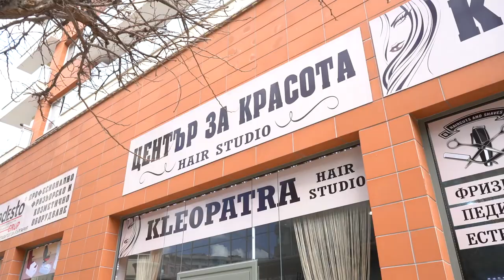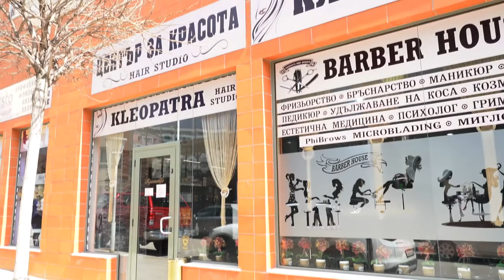Център за красота Креопатра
Рекламно видео